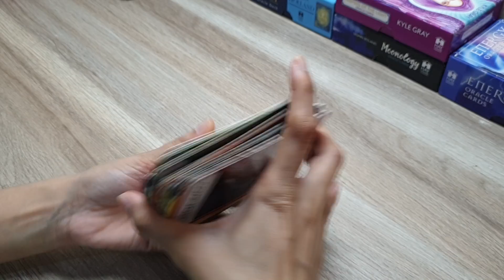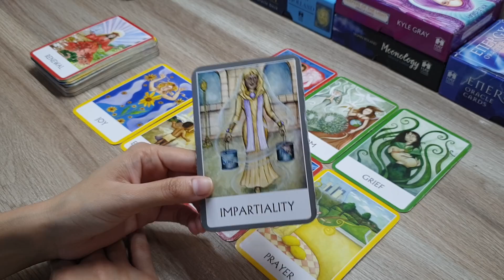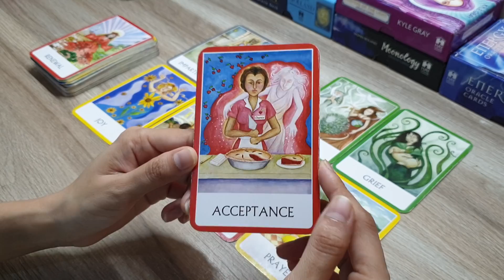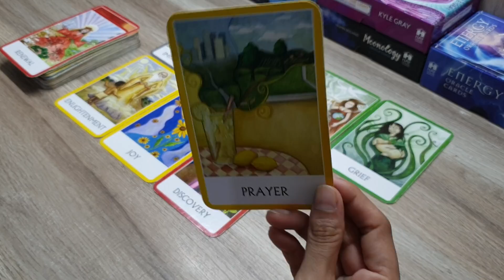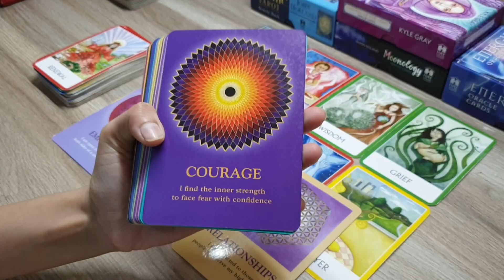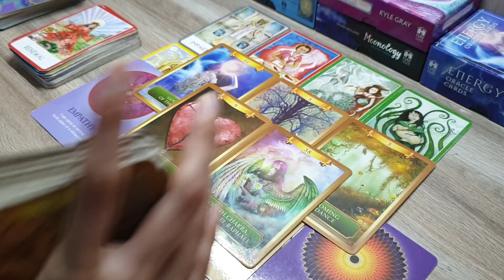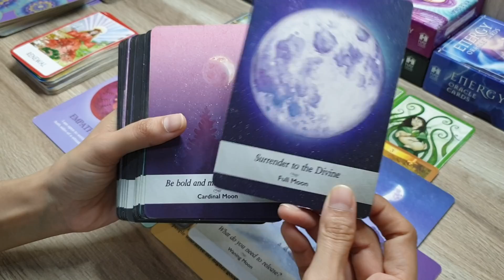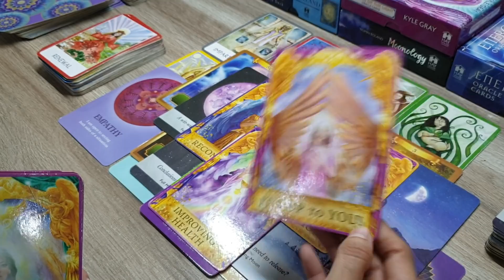All signs: Urgent messages from Angel.. परमेश्वर का संदेश आपके लिए? God's advice and guidance 🤲🧚‍♀️😇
Hello ..